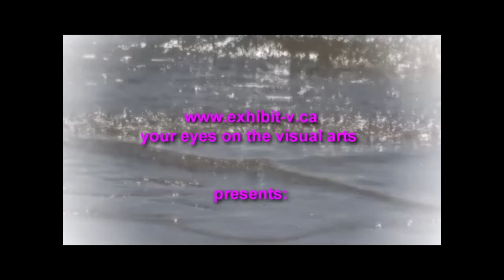Ron Parker at the Avenue Gallery - 2014